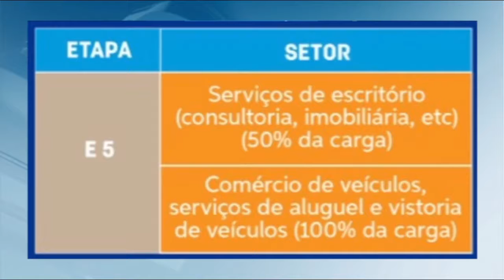Reabertura dos escritórios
Nova fase de retomada da economia: Escritórios e lojas de venda de automóveis voltam aos poucos a funcionar.